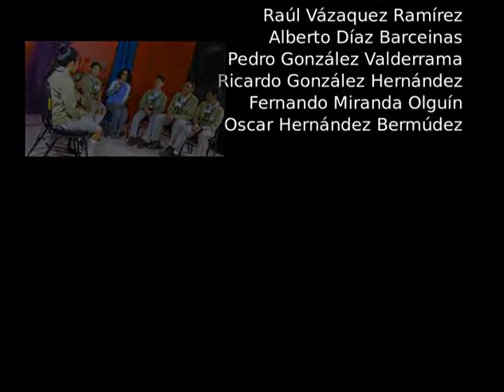20150417-CE1415/Desde tu Escuela EST 11/Espacio Creativo - Embarazo en la adolescencia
Desde tu Escuela EST 11. Espacio Creativo. Consecuencias del embarazo en la adolescencia. Invitados: Tania Andra , Tania Belen , Ma. Fernanda , Angel , Profesora Consuelo Olivares. Conduce: Joe Armenta. Fecha de emisión: 17 de abril de 2015. Este y otros programas los puedes ver Producciones con fines educativos para secundarias técnicas en el Distrito Federal, México.